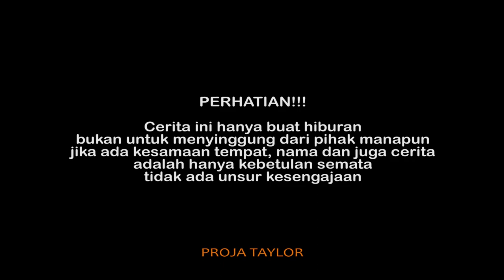ADEGAN BERBAHAYA MARKUTIL❗ | Guyonan Markutil X Proja Taylor Episode #2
Markutil X Proja Taylor
Adegan Berbahaya!!!
Jangan ditiru!!!

Cerita ini hanya untuk hiburan,
bukan untuk menyinggung dari pihak manapun...
jika ada kesamaan tempat, nama dan juga cerita adalah hanya kebetulan semata tidak ada unsur kesengajaan...
-S Haqmal Proja

Terima kasih :
Audio
-Iwan Kimpul
kameramen
-Mirwan Rofik
-Peyot